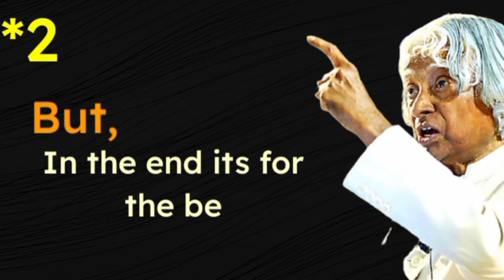Eagle - By. APJ Abdul Kalam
Hello Friends..!